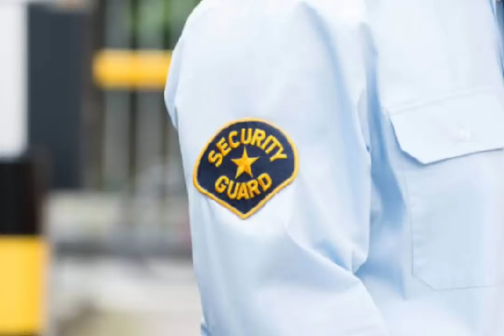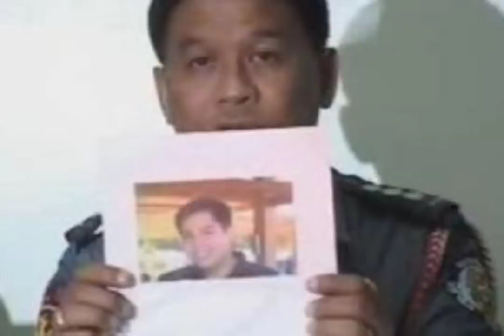Mark Dizon Ang serial killer Ng Angeles Pampanga (Tagalog true crimes story)